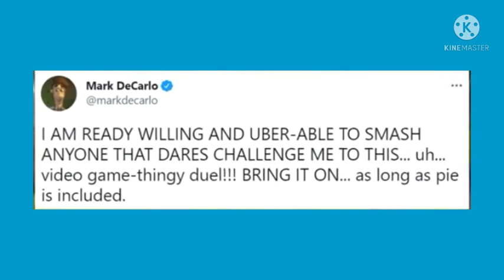Top 10 Characters I want in Nickelodeon All⭐Star Brawl